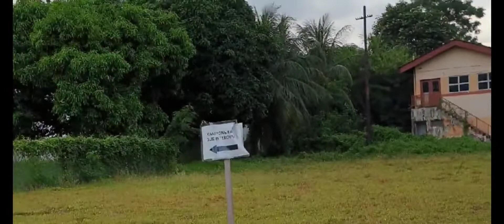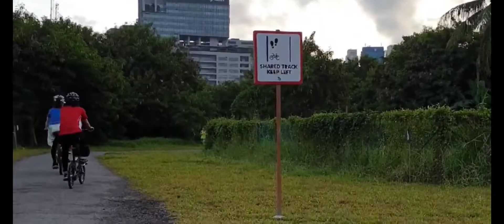Happy 56th National Days last year 2021 created